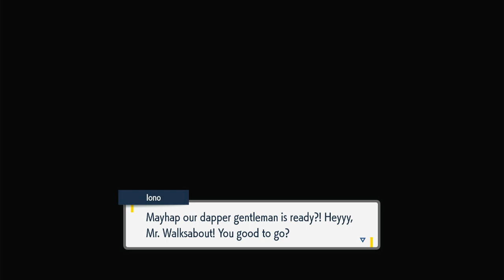Pokemon Scarlet part 10 Nemona's 1st Rematch and Challenging Iono The Streamer Gym Leader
Trainers please be prepared beause we are going to face a fan favorite Gym Leader from this game. Yes I will go against Iono but not just that we are also going to show how much we grow with Nenoma and I can't wait to show her much we've grown since our first match, and then we'll make the Gym challenge and the go against Iono and after this I guess I understand why she is a fan favorite. Hope you enjoy our Pokemon battles against each Trainer and Gym Leader.